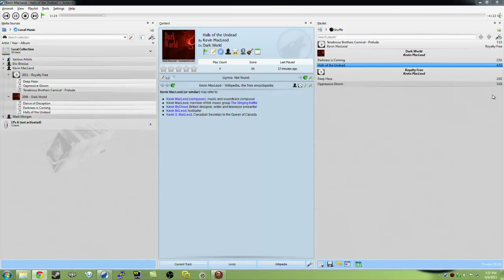Fort Zombie War Correspondent - 02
This is an easy-going no conduct run. This Ben Riley is a reporter with a proficiency in pistols.